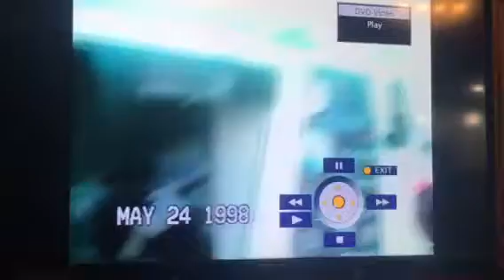February 23, 2021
Catalina fishing with Dad , Uncle Frank and Vinnie .